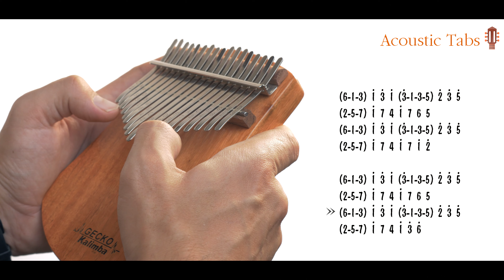Виктор Цой - Кукушка (Урок на калимбе)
Урок на песню Виктор Цой - Кукушка, сыгранная на калимбе.
Строй: Db-Bb-Gb-Eb-B-Ab-E-Db-B-Eb-Gb-Bb-Db-E-Ab-B-Eb (17k)